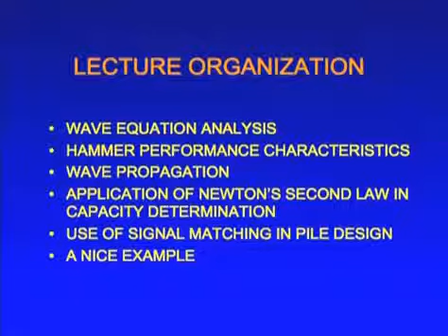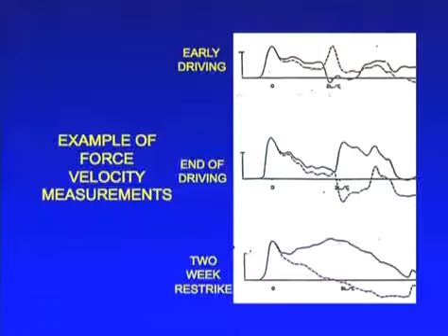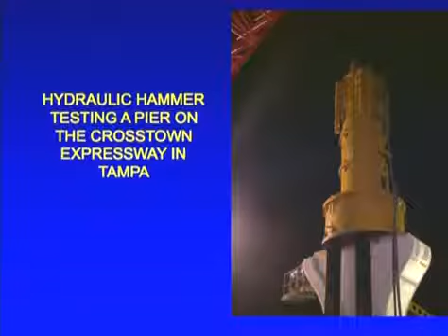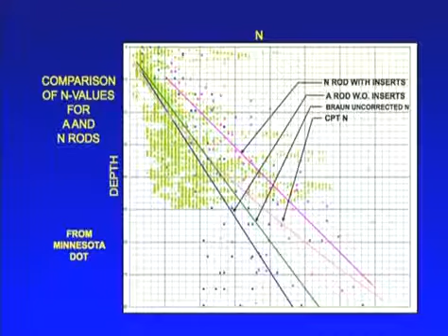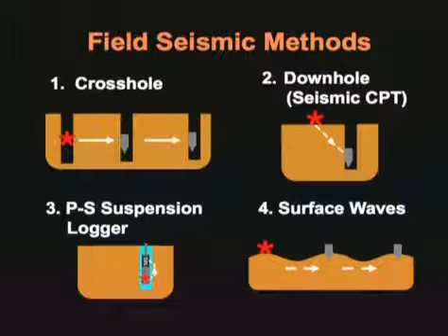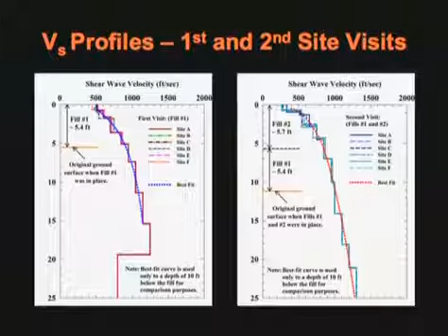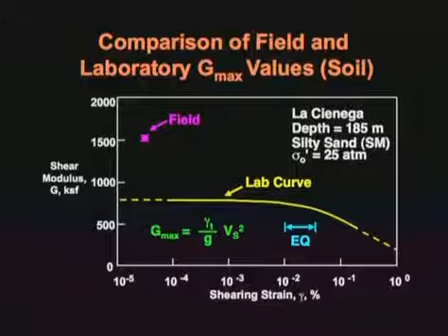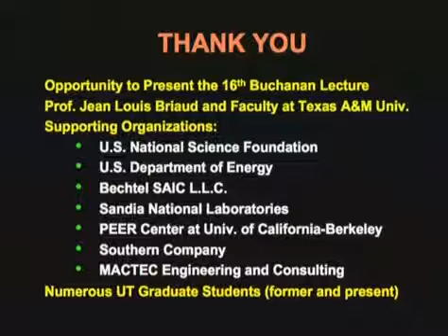Increasing Roles of Seismic Measurements in Geotechnical Eng 2008 Buchanan Lecture by Stokoe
sfgh